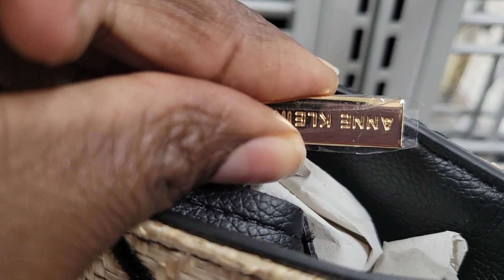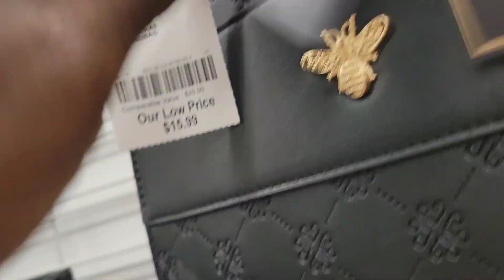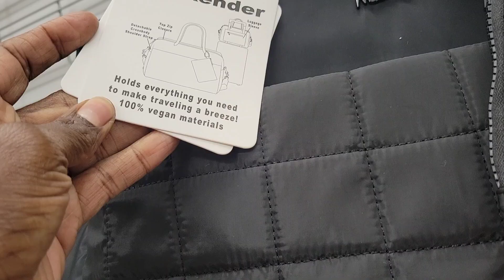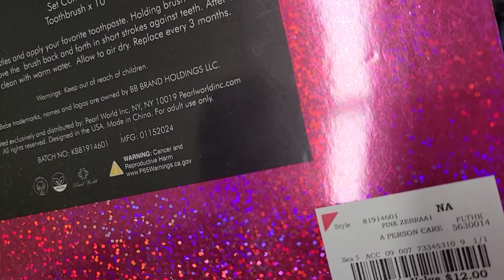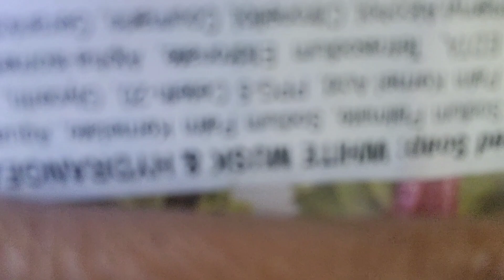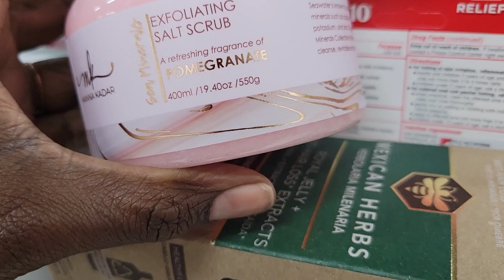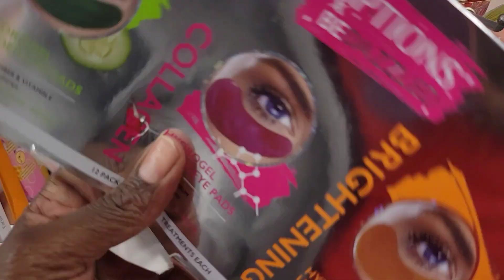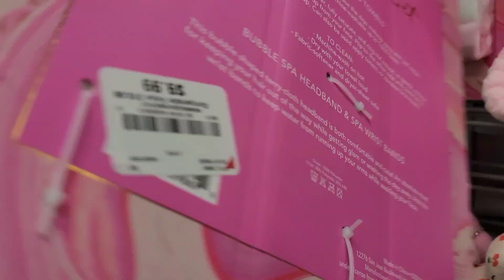Vlog: Burlington Bags & Pocket Books Heaven, Plus Sissy's First Time at Crumbl Cookies!"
👜✨ Join Us for a Shopping Adventure at Burlington & Crumbl Cookies! 🍪💕

In this vlog, we're combining the joys of shopping and delicious treats! Come along with us for a day filled with fashion finds and sweet surprises.

Bag & Pocket Heaven at Burlington: Explore Burlington with us as we hunt for the perfect bags and accessories. From chic handbags to practical pockets, we’re on a mission to find great deals and stylish items.

Shop with Me & Sissy: My sister (Sissy) joins me for a fun shopping spree. Watch as we navigate through the aisles, try out new looks, and share our fashion tips and finds.

Sissy's First Time at Crumbl Cookies: After our shopping adventure, we head to Crumbl Cookies for a sweet treat. It's Sissy's first time trying these famous cookies, and her reactions are priceless. Don’t miss my review of their flavors, especially the highly talked-about French Toast Cookie!